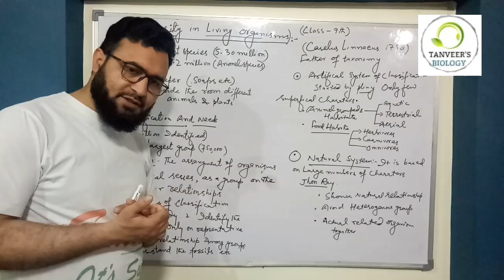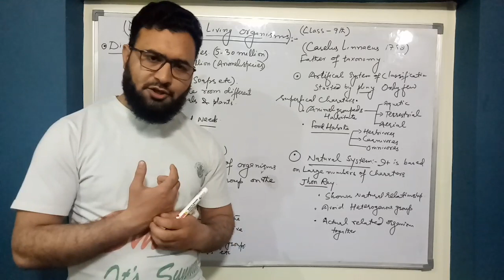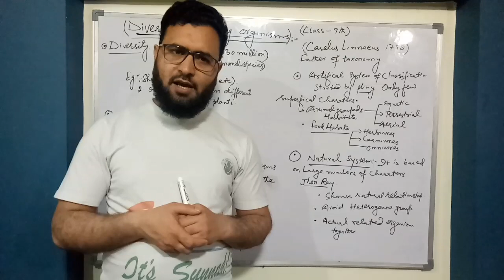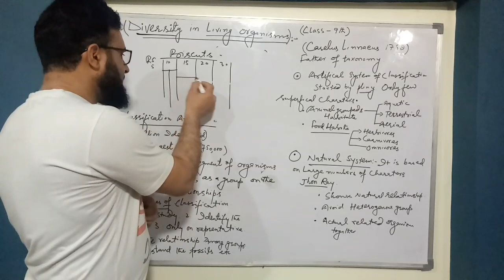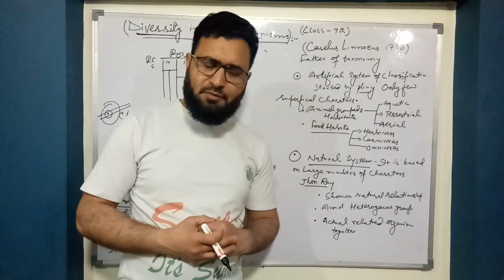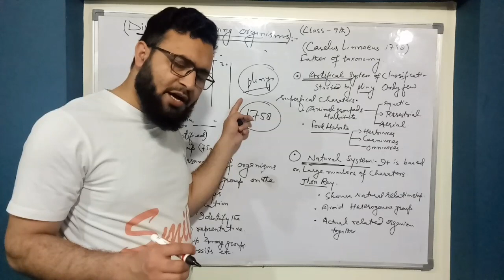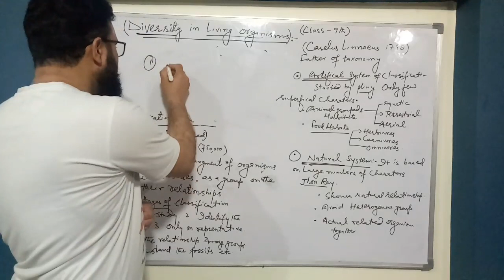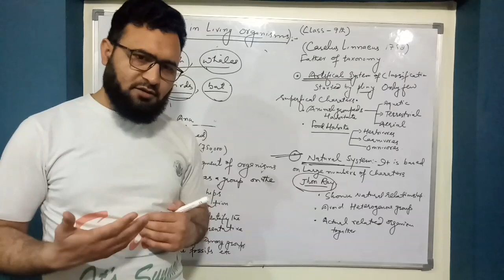Diversity in living organisms part_1 For Class... 9th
this is the topic about the diversity of living organism.. classification and needs of classification and the adventages of classification
  1. Artifical system of classification
 ( this classification  involves the superfical characters )
    and 2. Natural system of  classification ( this classification involves the detail characters)

This channel deals with the different topics of biology and basic science
 The biology covers the animal physiology ,
 Plant physiology, Genetics , cell biology
 Reproduction of plants and animals
 Developmental biology etc
 it involves the lectures for the all biology students upto B.SC  level ..11th . 12th and NEET